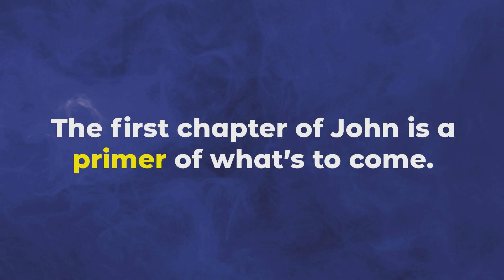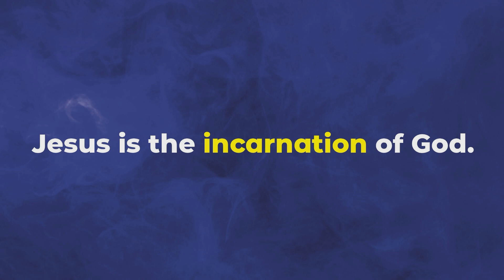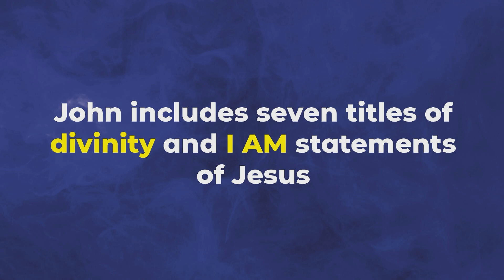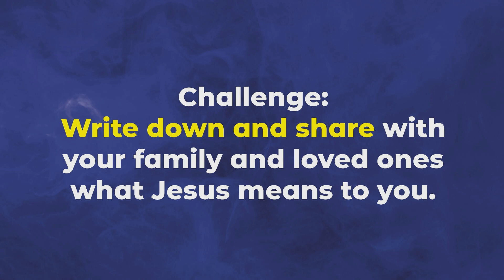John The Radical Jesus (Message Only)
The four gospels found in the New Testament are similar and share various stories. But they also have different viewpoints and perspectives on the life of Jesus. This week we begin with the gospel of John, written to a group of believers that were second and third-generation of believers.

Downey Adventist Church Sermon
John - The Radical Jesus
Mosaic series
Chris Famisaran
08 June 2024

PowerPoint, Handout, and Transcript are available on our website.